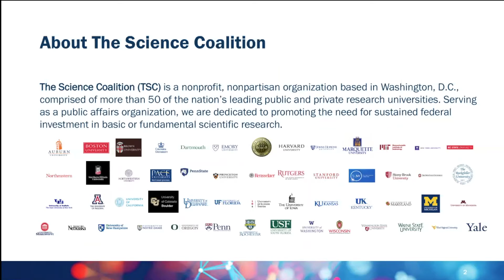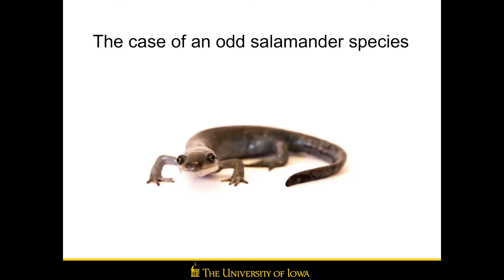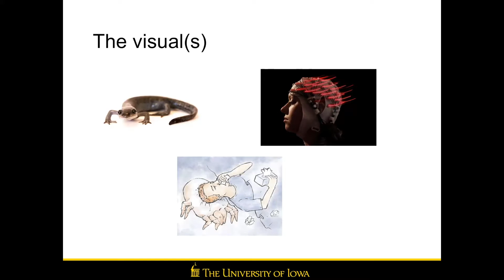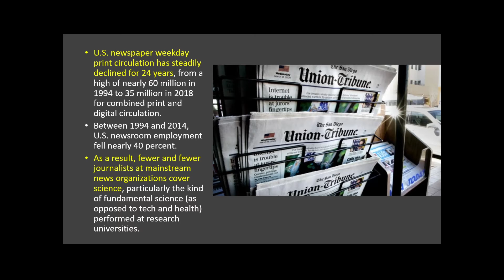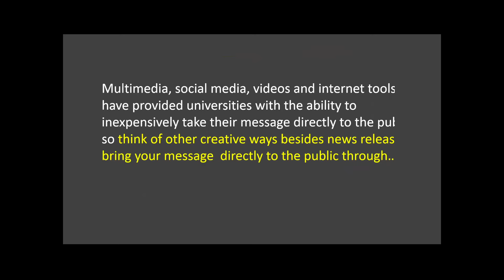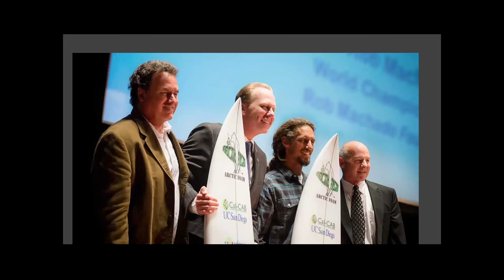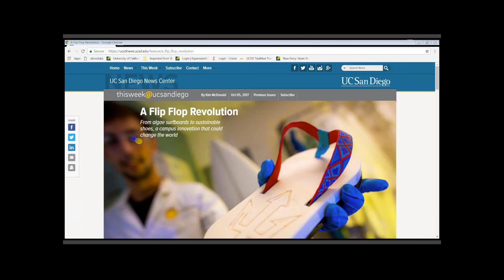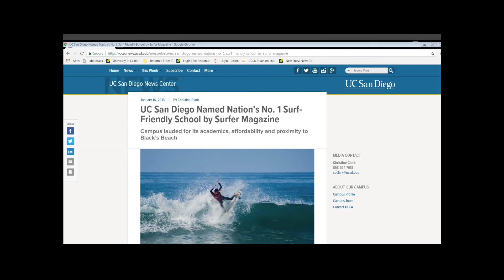Local Communications Workshop One: Telling the Story of Fundamental Scientific Research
The webinar will share best practiceswhensharing the value of fundamental research conducted on campus toinfluential audiences.Guest speakers will include Richard Lewis, Senior Research Writer at University of Iowa and Kim Anthony McDonald, Director of Strategic Communications at University of California San Diego.